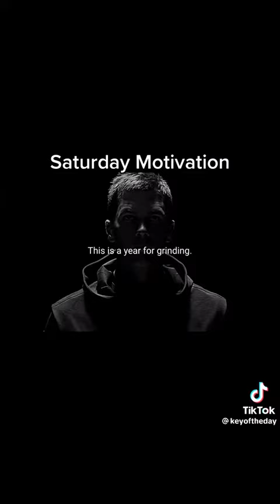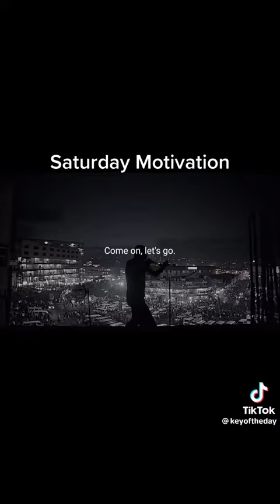MRKINGHTX VLOG #1435 Saturday video- Saturday motivation